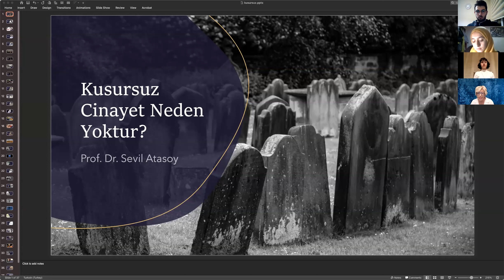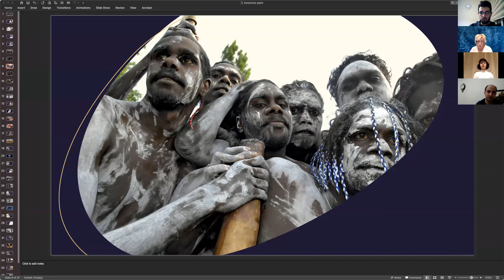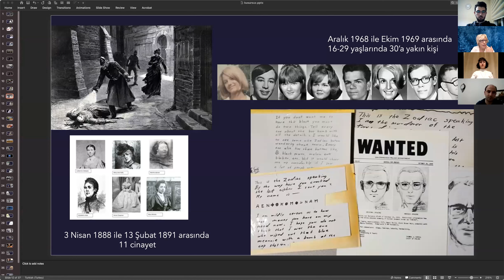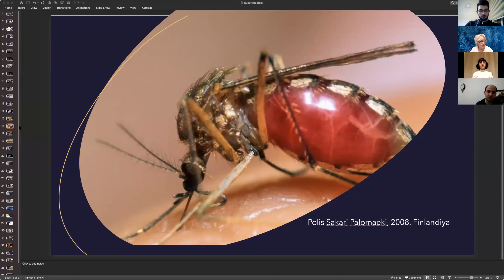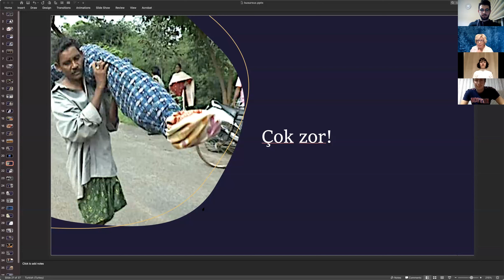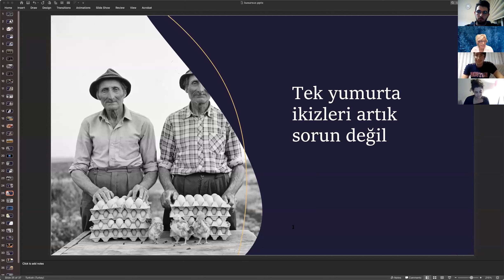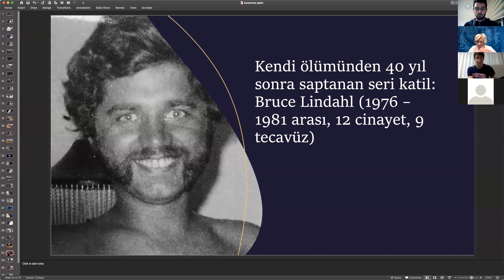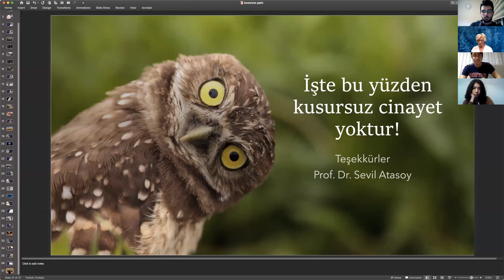Prof. Dr. Sevil Atasoy ile Kusursuz Cinayetlerin Neden Olmayacağını Konuştuk.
İÜHF Girişimcilik Kulubü Akademi Departmanı olarak Üsküdar Üniversitesi Rektör yardımcısı, Bağımlılık ve Adli Bilimler Enstitüsü Müdürü  Prof Dr. Sevil Atasoy'un katılımıyla "Neden Kusursuz Cinayetin Olmayacağını" konuştuk.

Yoğun ilgiyle takip edilen etkinliğimizi zoom platformu üzerinden 300 ,twitch platformu üzerinden 277 toplamda 577 kişinin aktif katılımıyla tamamladık. Ayrıca twitch platformunda poadcast kategorisinde anlık olarak Türkiye 1.si ve Dünya 4.sü olduk.

Online etkinlik döneminde en çok izleyiciye ulaşan bu yayınımızla İÜHF Online Etkinlik Katılımcı Rekorunu da kırmış olduk.

Sn.Sevil Atasoy'a etkinliğimize katıldıkları için teşekkürlerimizi sunuyoruz.

Diğer etkinliklerimiz için bizi takipte kalın!